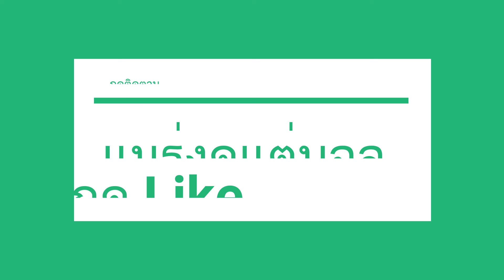เบลจะไป มาดริดไม่ปล่อย ซีดานไม่เอา